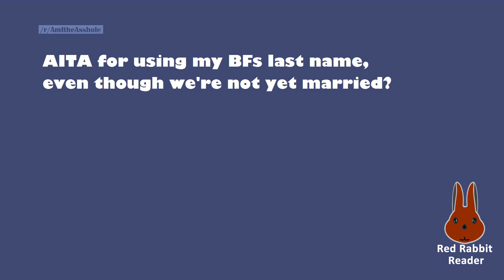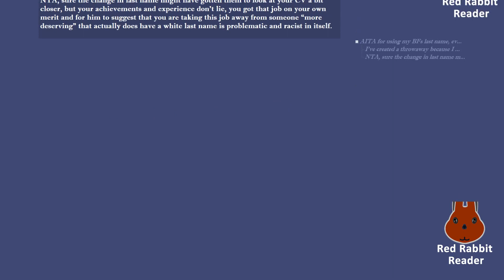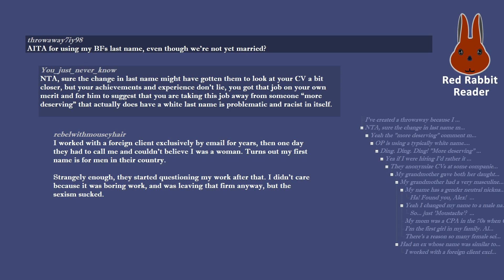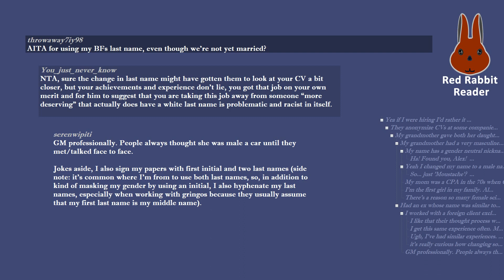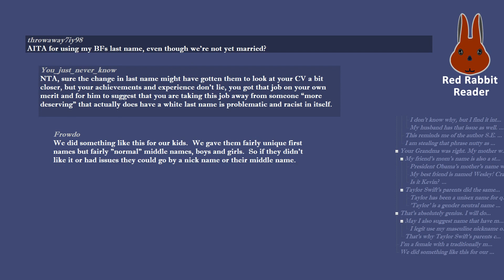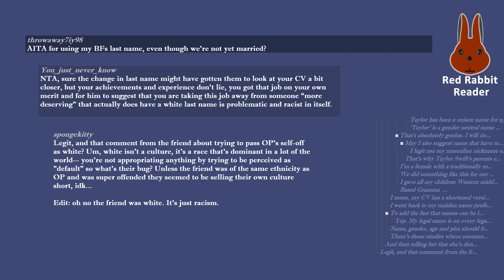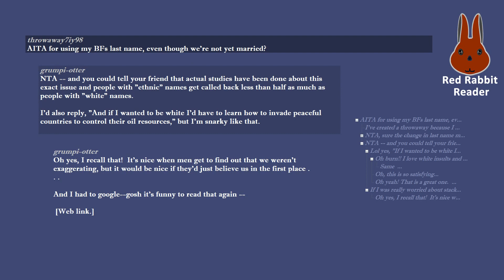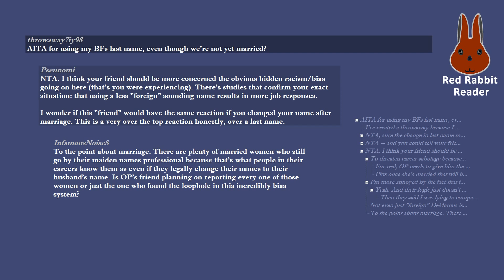AITA for using my BFs last name, even though we're not yet married?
/r/AmItheAsshole